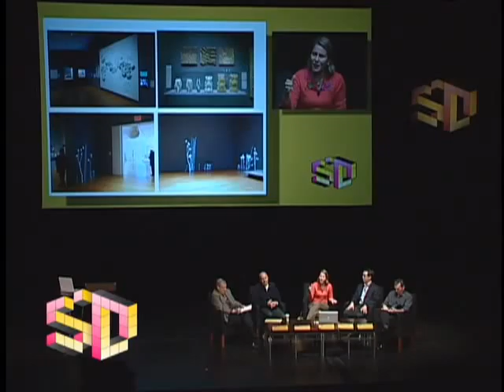5D Conference : Paola Antonelli delves into the Elastic Mind and MOMA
Bigger Bang: Colliding Science & Design
Part 2 Paola Antonelli

The depiction of science and technology in film, novels, television, games, and other media directly informs and affects the work of real-world scientists; while the authors of these narrative forms are driven to incorporate the ideas and artifacts of modern and projected technology. It's an ever-tighter feedback loop, and each side is sprinting to keep up with the other. Through it all runs a new generation of digital tools that is inexorably changing the creative process - of media author and scientist alike. This panel discusses what it means for science and design in narrative to embrace, incorporate, mutate, pervert, extrapolate, and refine each other.

Moderator: John Underkoffler—chief scientist, Oblong Industries; science advisor, (Minority Report, The Hulk)

for more info on 5D find us on the web at
5Dconference.com

Panelists:
Paola Antonelli—senior curator in the Department of Architecture and Design for the Museum of Modern Art, New York
David Kung—Vice president, creative director, Walt Disney Parks and Resorts Online
Michael Riva—production designer, Iron Man
Jerry Schubel—president and CEO of the Aquarium of the Pacific in Long Beach, California

All content is property of 5D: The Immersive Design Conference